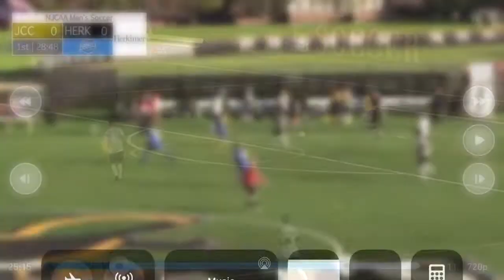Tyler Dobinson Centre Back- 2019